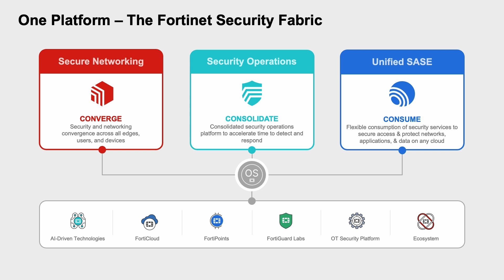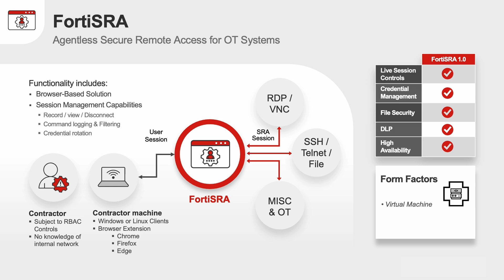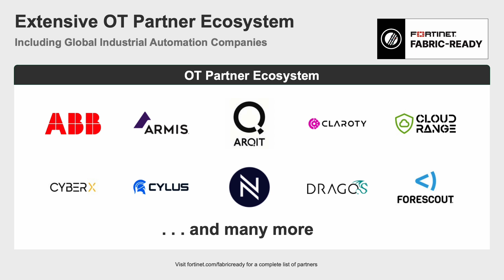Expanding the Most Comprehensive Platform for OT Security | Operational Technology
Fortinet is proud to announce the latest innovations to the industry’s most comprehensive platform for OTsecurity. Our unique solution includes new ruggedized products for secure networking in harsh environments, new security operations solutions for OT, and an expanding set of OT ecosystem partners.